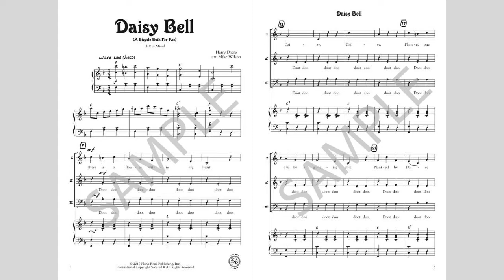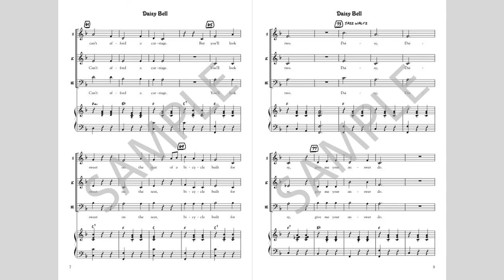Daisy Bell (A Bicycle Built For Two) Page Turner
This song written by Harry Dacre in 1892 might be better known as "A Bicycle Built For Two." We've created a shorter version here using only the first verse and two choruses. This is a 3-part mixed version for your older groups, and we used a traditional rhythm section and string orchestration as the setting for this barbershop quartet (or trio in this case!) style arrangement.